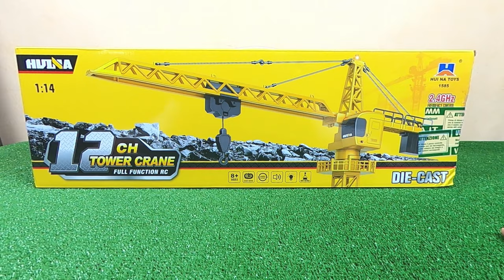Assembly Tower RC Crane Huina 1585 585 Scale 1:14 Unboxing + TEST Remote Control Gru